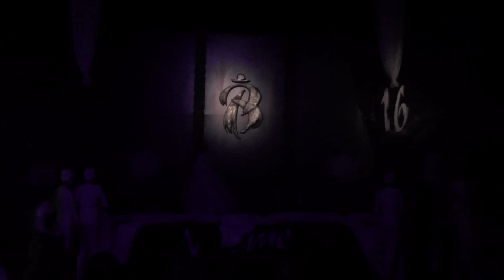Closing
International Youth Theatre Festival
VREME
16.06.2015